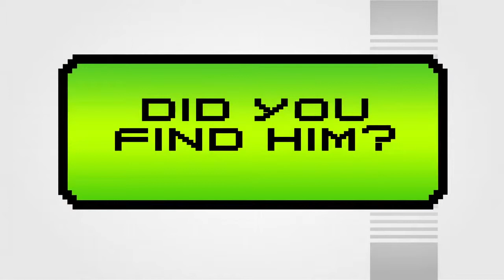Nintendo eShop - NES Remix 2 - Find Luigi Kirby's Adventure Stage 12